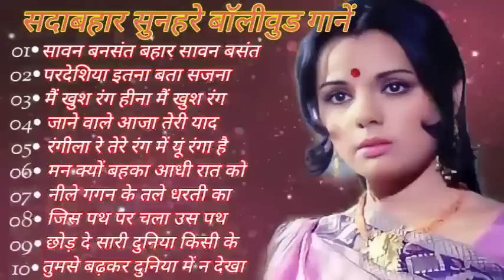सदाबहार सुनहरे बॉलीवुड गानाlatamangeshkar mohammedrafi anuradhapaudwal alkayagnik Hindi Dard Songs